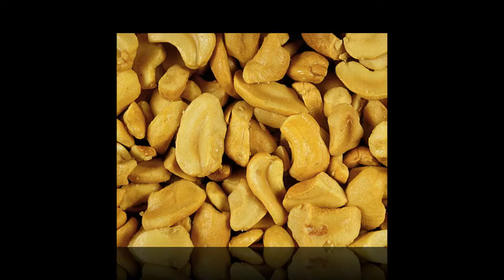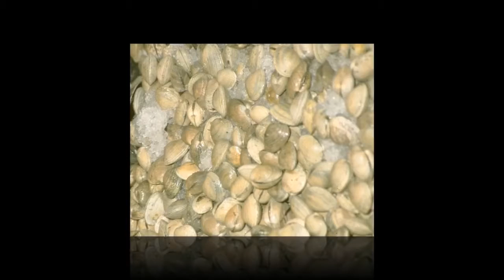3 What About Us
Ron Marquette
Demo for Remix
Lyrics by Request